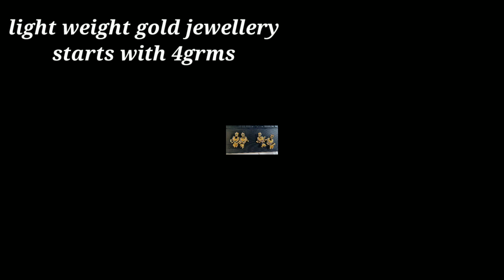4గ్రాముల బంగారు ఆభరణాలు || light weight gold sheeted jewellery || earrings, chains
Address :
Pridvi jewellers, Inside Lakme Salon 2nd floor, R5 Signature building, above Malabar gold and diamonds, Asif Nagar, Mehdipatnam, Hyderabad

EMI facility available🤗

light weight goldsheeted jewellery with grams necklace designs harams earrings chains collection